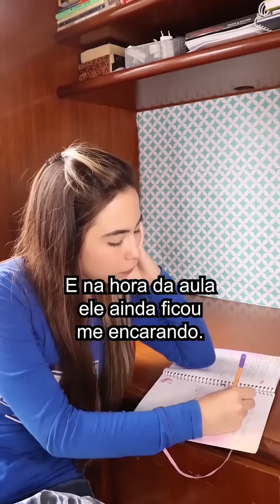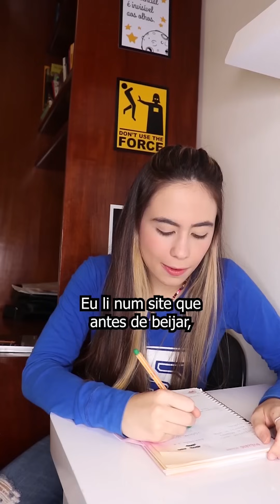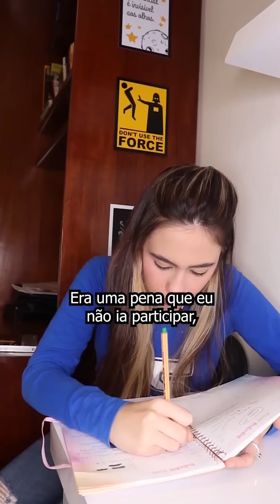A SÉRIE DO TIKTOK - O Clube da Carta Azul (VERSÃO COMPLETA)